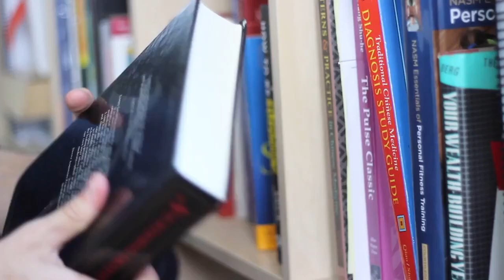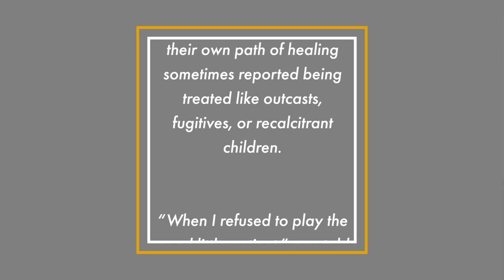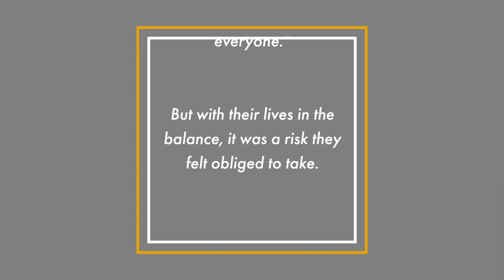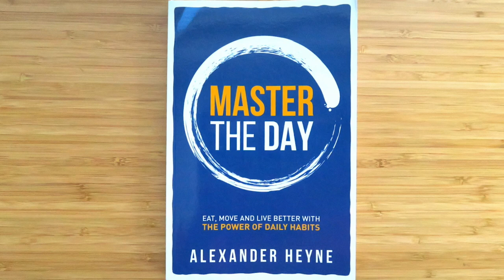How to Trust Your Intuition in The Healing Process